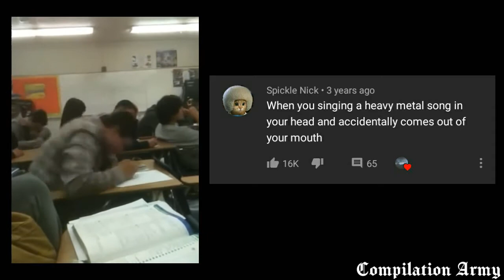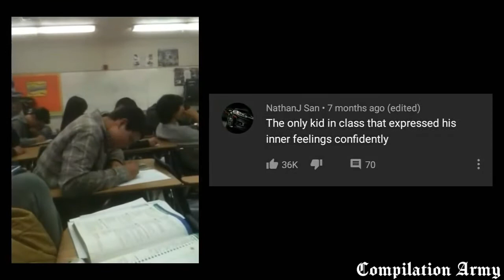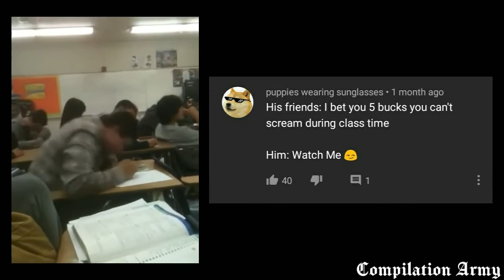Hilarious Top comments of Kid screams in a class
YouTube Recommendation Hilarious Comments